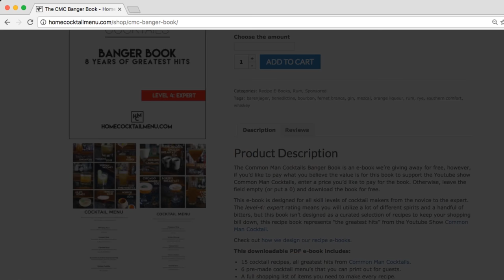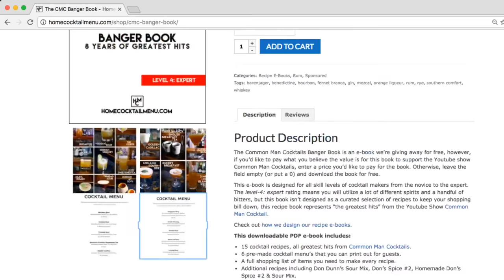Pan Galactic Gargle Blaster 📕 The Hitchhiker's Guide to the Galaxy Cocktail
Derrick and the guys may have a dispute on the definition of "funny", but the Pan Galactic Gargle Blaster is definitely a drink people seek out after reading The Hitchhiker's Guide to the Galaxy.

Have you read, and enjoyed, The Hitchhiker's Guide to the Galaxy? This cocktail is infamous for its randomness on ingredients and, because the author really defined it as something insane, the drink itself will always be made insanely because of it.

This fictional drink has no set defined ingredients, but Doug and Derrick defined their own recipe years ago and here it is, re-released and re-created for your viewing pleasure. Introducing the Pan Galactic Gargle Blaster!

Read The Book, You Decide

Pan Galactic Gargle Blaster
- 1 1/2 oz. Moonshine
- 1/4 oz. Blue Curacao
- 1 1/2 oz. Gin
- 1 oz. Lemon Vodka
- 1/4 oz. Rumple Minze
- 2 Dashes Bitters
- Sugar Cube
- Top with Club Soda
- Garnish with an Olive

Here is the original recipe:
Take the juice from one bottle of Ol' Janx Spirit.

Pour into it one measure of water from the seas of Santraginus V — Oh, that Santraginean seawater! Oh, those Santraginean fish!

Allow three cubes of Arcturan Mega-gin to melt into the mixture (it must be properly iced or the benzene is lost).

Allow four litres of Fallian marsh gas to bubble through it, in memory of all those happy hikers who have died of pleasure in the Marshes of Fallia.

Over the back of a silver spoon float a measure of Qualactin Hypermint extract, redolent of all the heady odours of the dark Qualactin Zones, subtle, sweet and mystic.

Drop in the tooth of an Algolian Suntiger. Watch it dissolve, spreading the fires of the Algolian Suns deep into the heart of the drink.

Sprinkle Zamphuor.

Drink Responsibly.